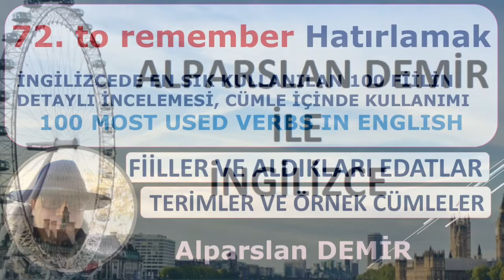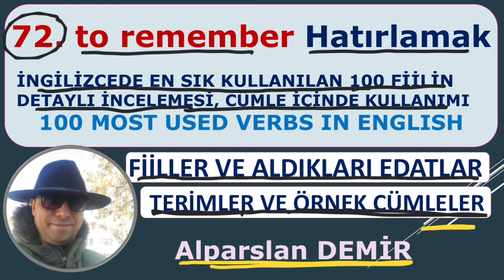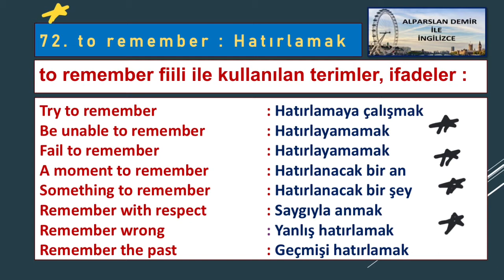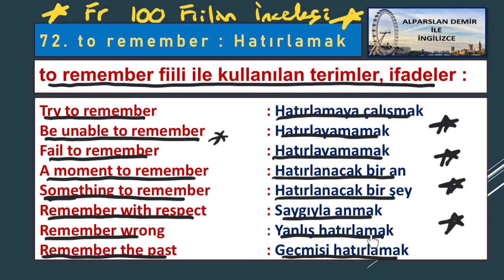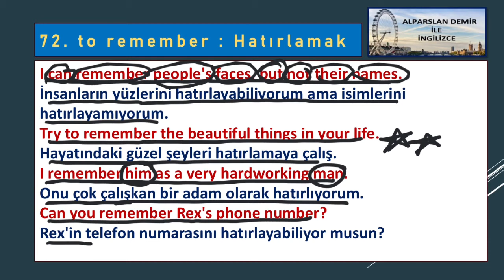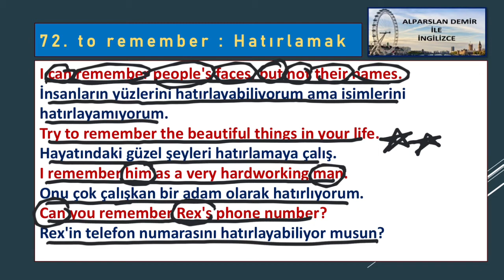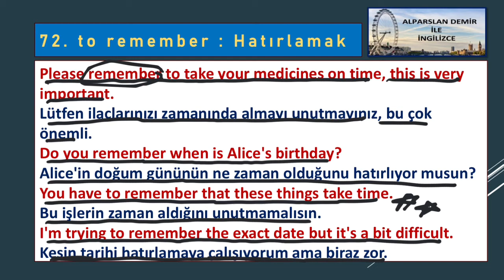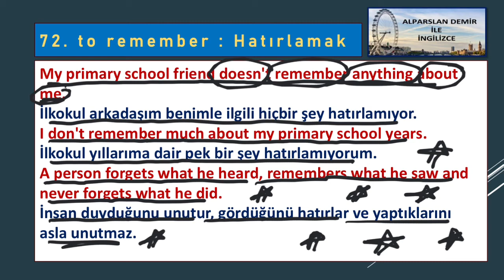72. TO REMEMBER - Fiili Detaylı İncelemesi, Edatlar, Terimler, Deyimler, Cümleler, Cümle Tercümeleri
Bu video serisinde İngilizcede En Çok Kullanılan 100 Fiilin detaylı İncelemesini yapıyoruz.
Fiilleri mantığı ve edatları yani aldıkları prepositions'ları ile inceliyoruz. Fiiller ile başlayan deyimler, terimler, ifadeleri öğreniyoruz. Farklı zamanlarda ve kiplerde oluşturulmuş örnek cümleler ve cümle tercümeleri ile konuyu iyice pekiştiriyoruz..
Sizlerden gelen yorumlar, istekler doğrultusunda hazırladığım bu seri hem İngilizce öğrenenler için hem de bir sebeple İngilizce konuşulan bir ülkeye gidecekler için faydalı olacaktır. Videodaki kelimeleri her yaş grubundan takipçinin anlayıp, yakalayabileceği bir şekilde ortalama bir vurguyla okumaya çalıştım. Ayrıca kolay, orta ve ileri seviyeye uygun olabilecek örnek cümleler yazdım. Umarım herkes için faydalı olur.